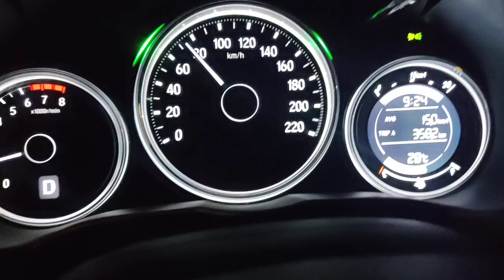Fuel Efficiency of New Honda City 2021 Pakistan 1.2 CVT.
You guys were asking, Trip of almost 400 Km within city.. Partial AC
Average 15. ✅ ✅ ✅ ✅